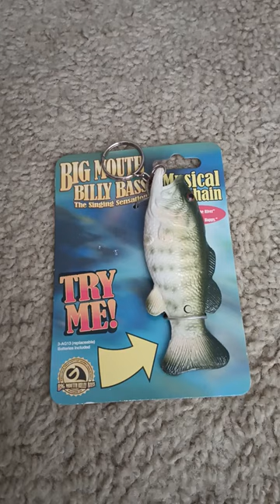Big Mouth Billy Bass Musical Keychain #2 (LOW BATTERIES)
A second Billy Bass keychain from Athena Grey (Billybassguy). I kept the original batteries in this one. As you can tell, they still work but are very low.